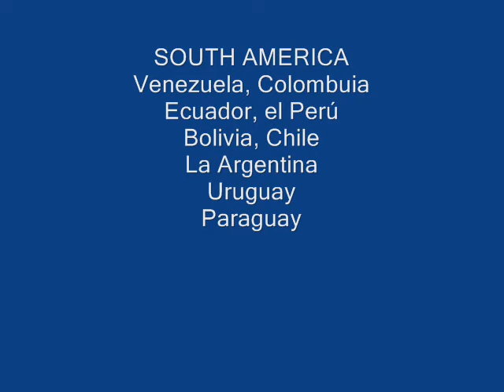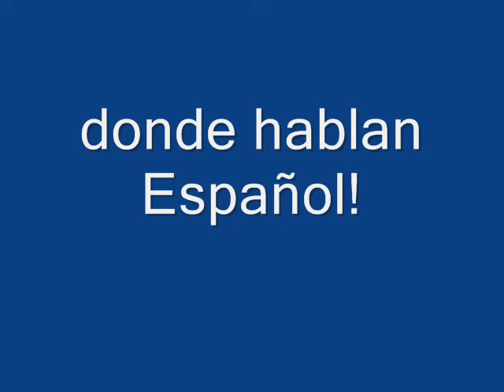Spanish Speaking Countries Song by Barbara MacArthur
Maps set to Los Paises Hispanicos by Barbara MacArthur from Sing,Dance, Laugh, and Eat Tacos 2.